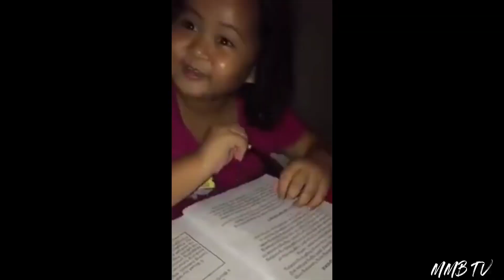Napapayag ko si karmond na samahan nya ako sa BGC gamit pickup nya😁😁😁